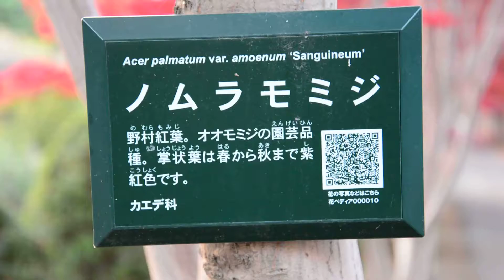Acer palmatum var amoenum sanguineum ノムラモミジ カエデ科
野村紅葉
オオモミジの園芸品種
賞状葉は春から秋まで紫紅色です

平岡樹芸センター
所在地： 北海道札幌市清田区平岡４条３丁目１